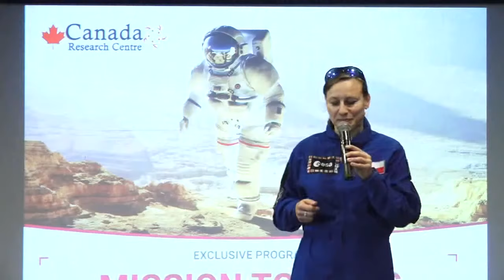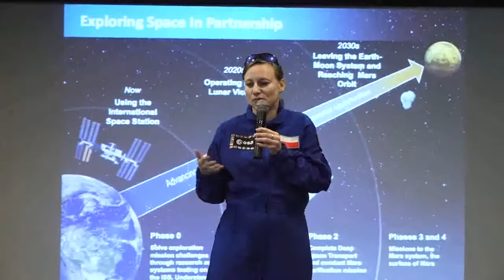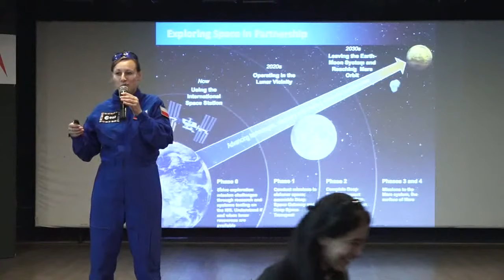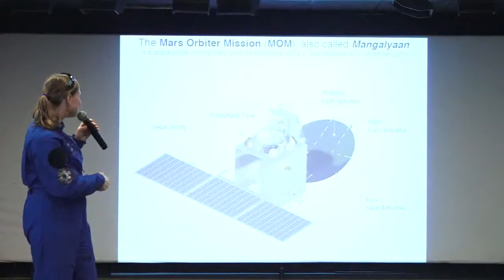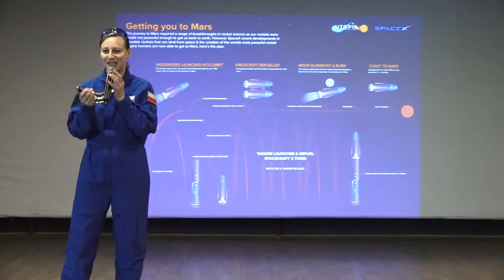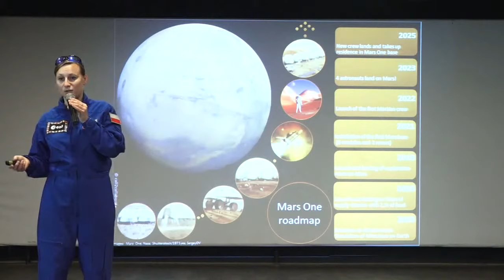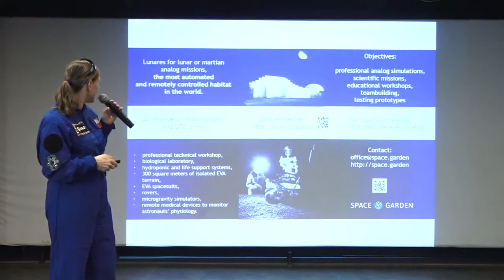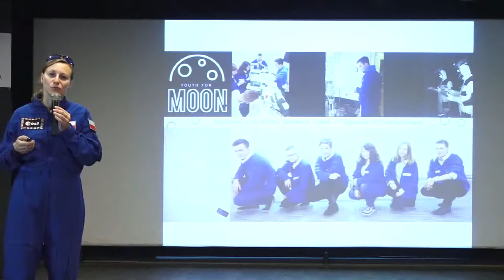Astronaut at NDIM: Dr Agata Kołodziejczyk, European Space Agency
Dr. Agata Kołodziejczyk, Advance Concepts Team European Space Agency Agata Focusses on space habitats on Mars 1 mission